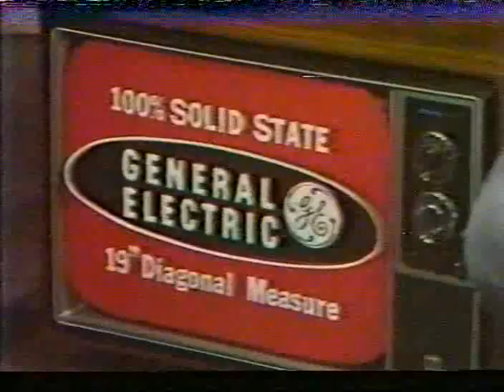Buddy Rose v Lonnie Mayne 3/3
Notorious Portland Wrestling villain "Playboy" Buddy Rose steps into the squared circle with unorthodox fan favorite "Moondog" Lonnie Mayne for this insane 2 out of 3 Falls Match!! This rare Portland Wrestling footage from the bygone territory days was shot on Oct. 1st, 1977 in Portland, Oregon!!